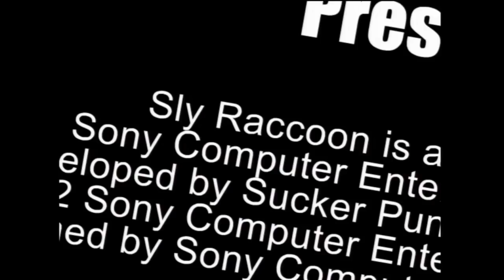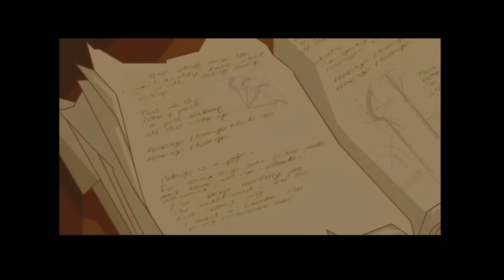Let's Play Sly Cooper [German/Blind] *Part 1* - Wege eines Meisterdiebs